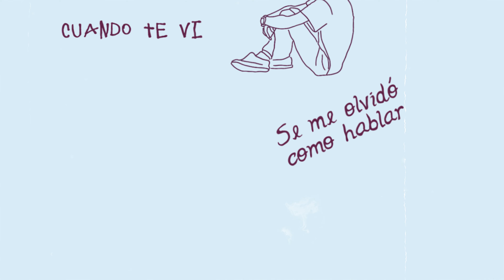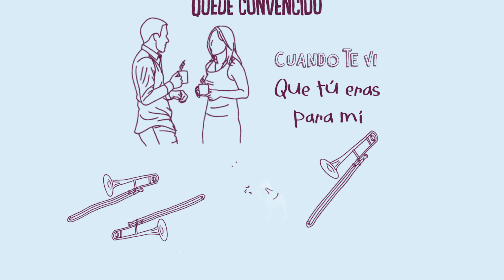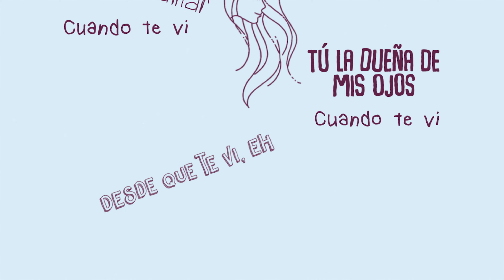Cuando te vi - Omar Salas ( Video lyrics)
Productor musical: Omar Salas

Cuando te vi
Pasando cerca de mí
Se me olvidó mi nombre
Y hasta el día que yo nací
Cuando te vi
A Dios las gracias le di
Y le pedía que tú fueras para mí

Cuando te vi
Se me olvidó como hablar
Hubo un suspenso entre el cielo
Y las olas del mar
Cuando te vi - dije
¡Ay pobrecito de mí!
Quedé atrapado
Y ahora solo pienso en ti

¡Oh!
Cuando te vi
Cuando te vi, eh

Cuando te vi
Me olvidé mi nombre
Cuando te vi
Y el día que nací
Cuando te vi
A Dios le pedía
Cuando te vi
Que fueras para mí
Cuando te vi
Y es que brillaron mis ojos
Cuando te vi
Desde que te vi yo
Cuando te vi
Quedé convencido
Cuando te vi
Que tú eras para mí

Cuando te vi
Hubo un suspenso
Cuando te vi
Entre cielo y mar
Cuando te vi
Yo quedé atrapado
Cuando te vi
Solo en tu mirar
Cuando te vi
Ya no necesito más
Cuando te vi
Buscar a quien amar
Cuando te vi
Tú la dueña de mis ojos
Cuando te vi
Desde que te vi

Cuando te vi
Cuando te vi
Cuando te vi

Cuando te vi amor
Quedé atrapado